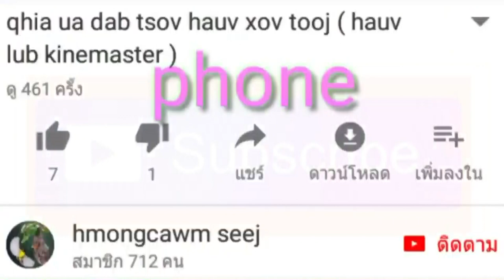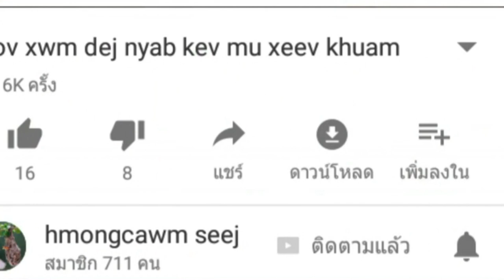saib nquab noj txiv vaj khaum coob heev 2019